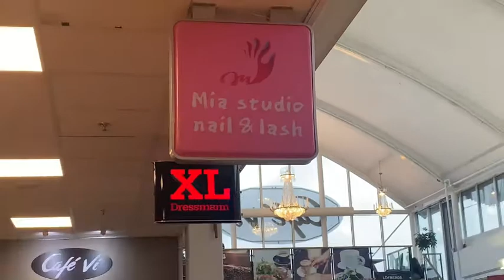Mommies dayOff//Footspa// Food tripping//coffee tea time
Sometimes mommies Need to go out right hehehe
Footspa in a vietnamese company
Phou soup in a vietnamese restaurant
Coffee ☕️ and mango 🥭 cheesecake - Dabarkads mimmi
Cappuccino and vegetarian brownies- Dabarkads tesie
Tea 🍵 and lemon 🍋 curd cheesecake to me 😍